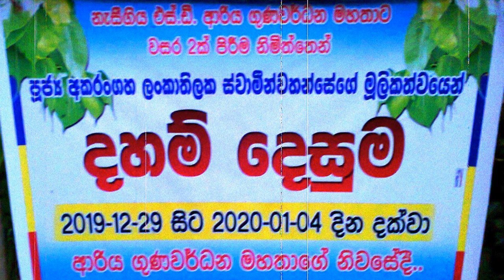බුදු බණ පූජ්‍ය අකරන්ගහ ලංකාතිලක ස්ථවීර ශ්‍රී ජයසුමනාරාමය 031 2269353 බඩල්ගම 20191229 A